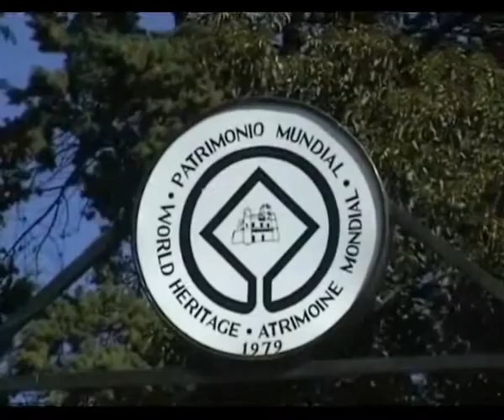Etiopia Gondar 1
La cittadella imperiale.